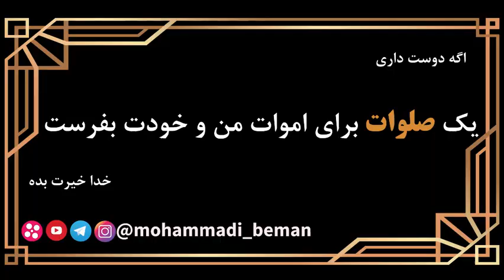استاد رائفی پور : تصویر جناح ها از استاد